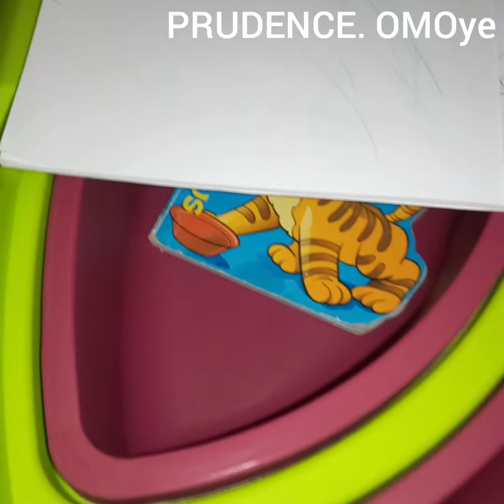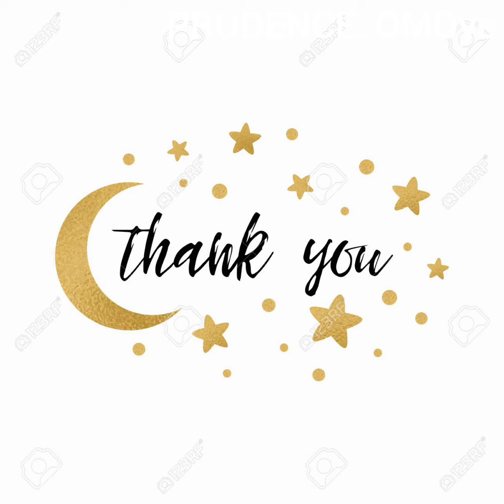WHAT I WE LOVE TO HAVE FOR BREAKFAST...(petit déjeuner.)